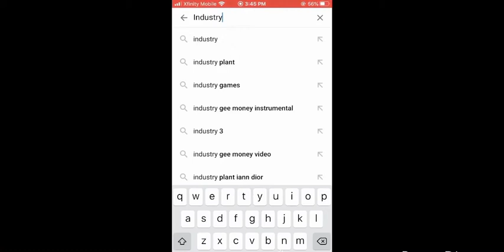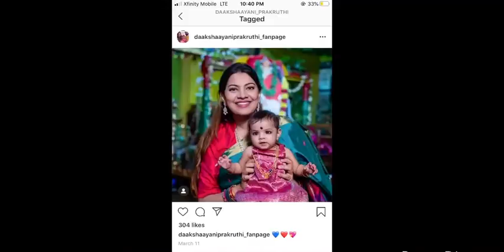Singer geethamaduri daughter cute photos❤️